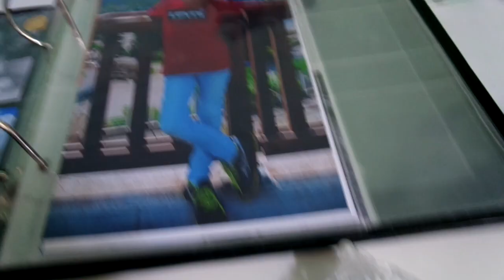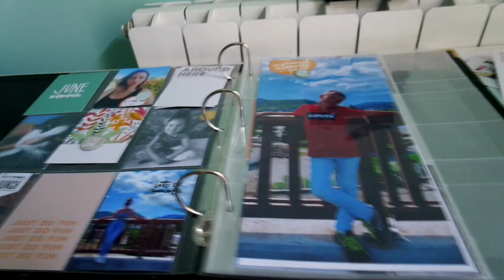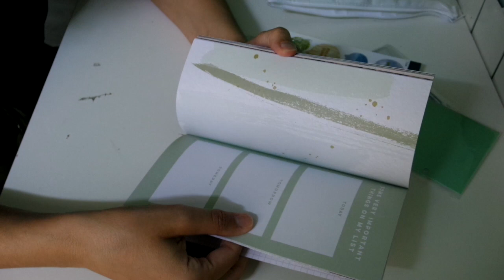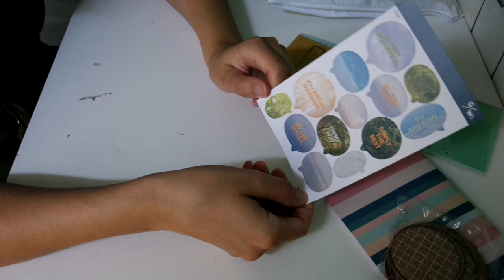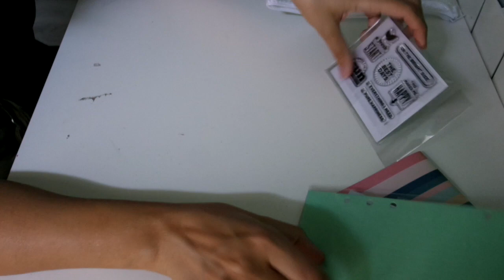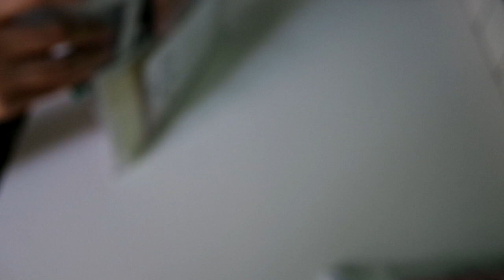VLOG l TEST PRODUITS MERMAID ME + COUP DE GUEULE + LES KITS D'AVRIL SONT LA!!!!!+++